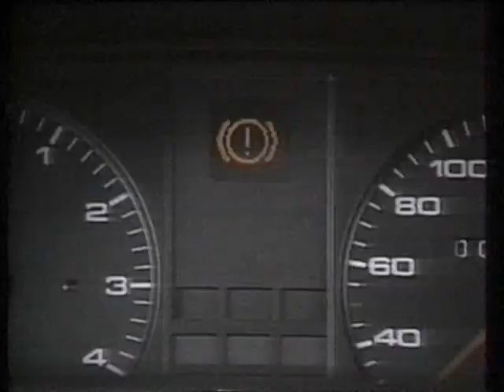Audi am Autobahn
Short sequence i made at work with some german music, sound effects and old Audi driving footage from the 80's and 90's.